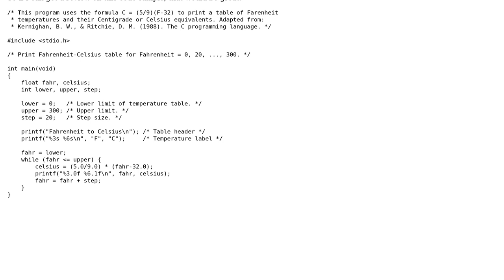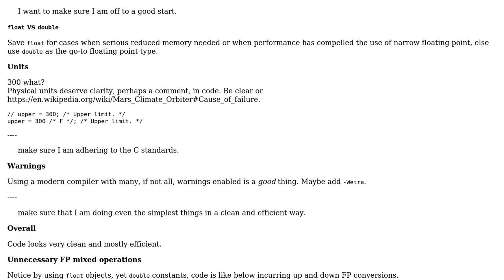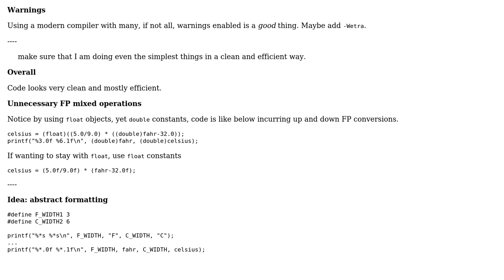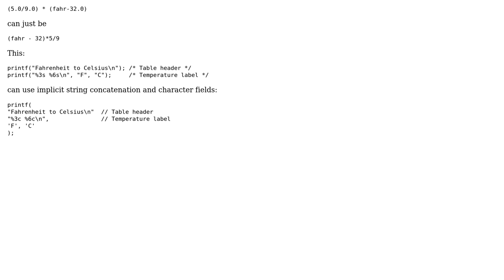Code Review: Fahrenheit to Celsius table temperature converter in C (2 Solutions!!)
Code Review: Fahrenheit to Celsius table temperature converter in C

With thanks & praise to God, and with thanks to the many people who have made this project possible! | Content (except music & images) licensed under CC BY-SA | Music | Images & others | With thanks to user SAM OnELA user Reinderien user drebrb user chux - Reinstate Monica and the Stack Exchange Network Trademarks are property of their respective owners. You are responsible for your own actions.